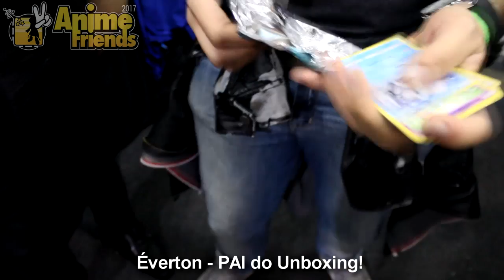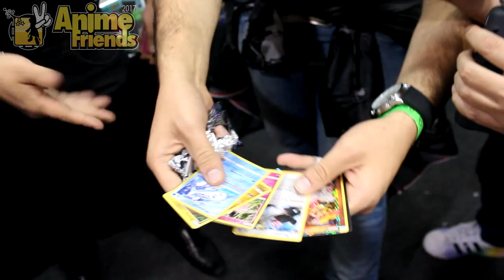Cobertura Anime Friends 2017 - Show AKFG, Stands e VLOGS!